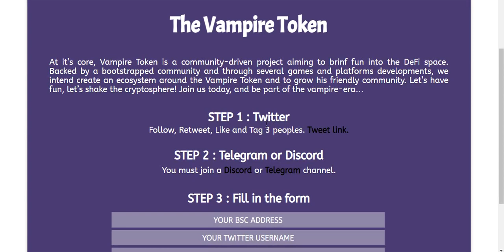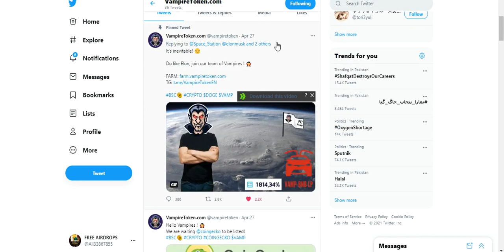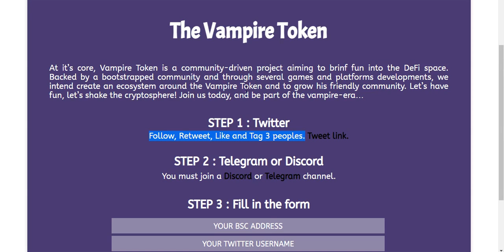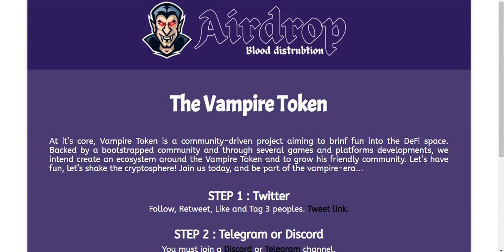Earn UpTo !// 30 VAMPS Tokens Free !// Limted AirDrop Fast Join !// End 29 AP !!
Assalamualaikum